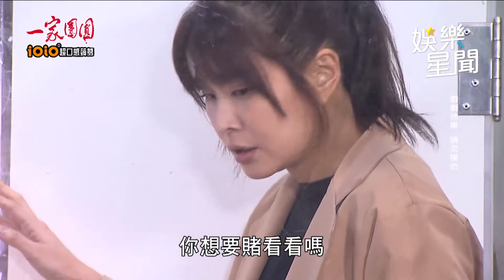一家團圓／密箱逃脫！雅卉被困 逼葉至誠踩腳踏車「用愛發電」｜娛樂星世界